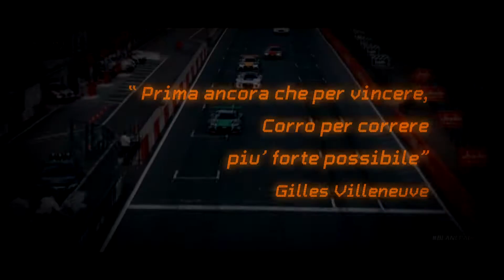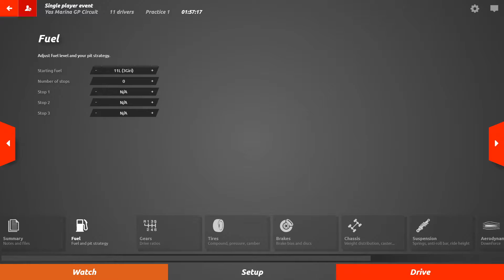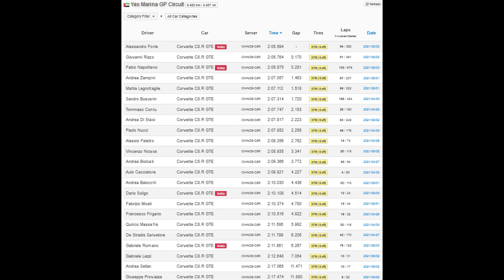BESTLAP: 2:05:875 YAS MARINA C8r Corvette- TIME ATTACK BY SIMDRIVERS.EU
PERSONAL BEST LAP - YAS MARINA -  EVENT TIME ATTACK BY SIMDRIVERS.EU

ATTREZZATURA:

SCHEDA VIDEO: MSI 3090 Trio Gaming X
PROCESSORE: i10900K
SCHEDA MADRE:  z590E ASUS ROG STRIX
RAM: 32Gb Ballastix 3600 mhz
DISSIPATORE : cooler master 240rgb
ALIMENTATORE: Aourus p850w
VOLANTE: Simucube2 Pro
PEDALIERA:  Fanatec v3
POSTAZIONE:  Rseat rs01 (RINGRAZIO SEMPRE GLI AMICI PER IL REGALO..)
VR: hp Reverb G2
e tanta pazienza...